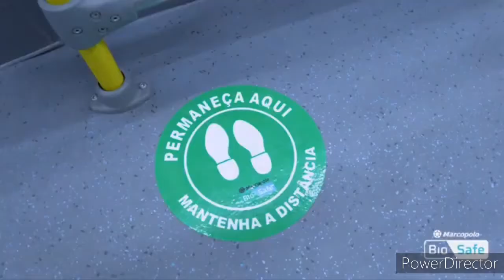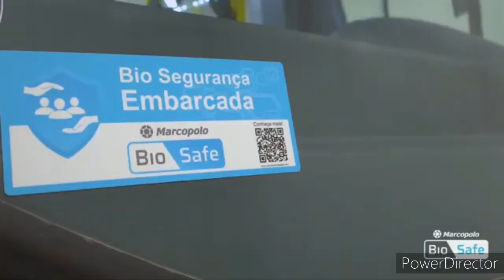Marcopolo bio safe urbano con audio neutro